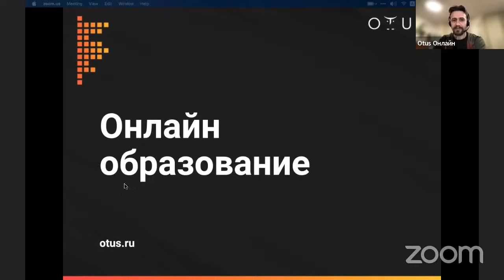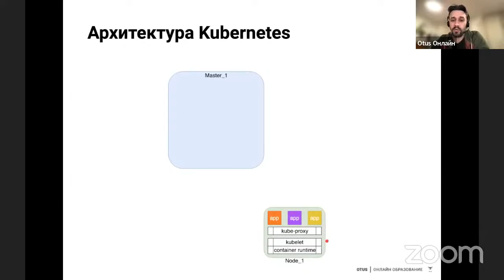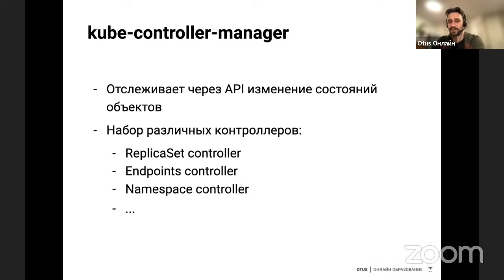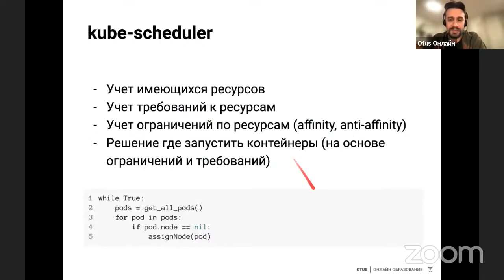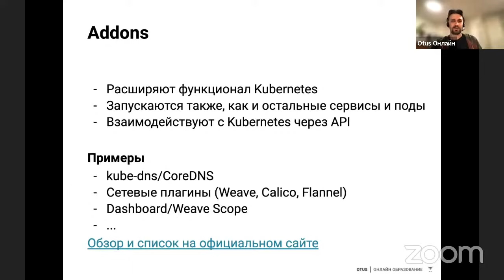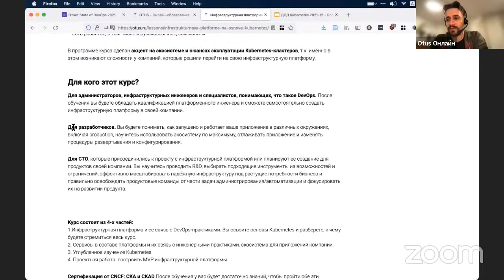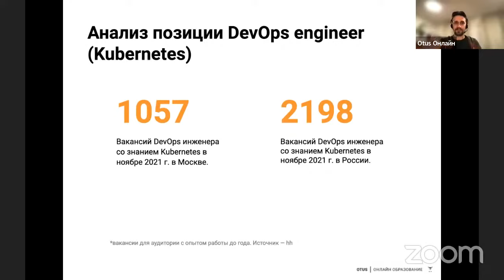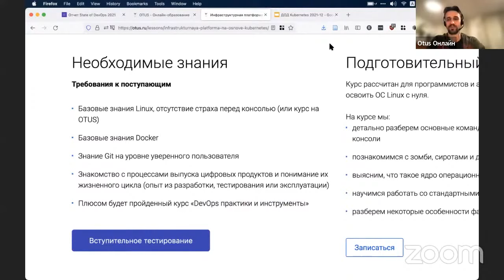Архитектурное устройство и базовые понятия Kubernetes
Узнаем из каких компонентов состоит Kubernetes, как они взаимодействуют и для чего нужны, а также подробно познакомимся с базовыми объектами, которые существуют внутри любого кластера Kubernetes

Преподаватель: Тимур Батыршин - Technical Lead в Экспресс 42